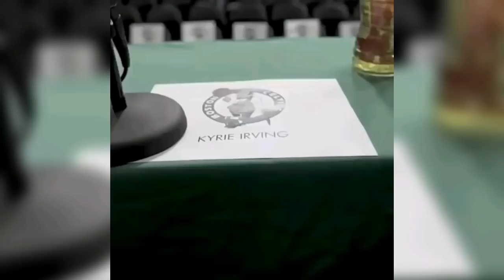NEW BASKETBALL VINES & INSTAGRAM VIDEOS 2017 #1 - BEST BASKETBALL MOMENTS